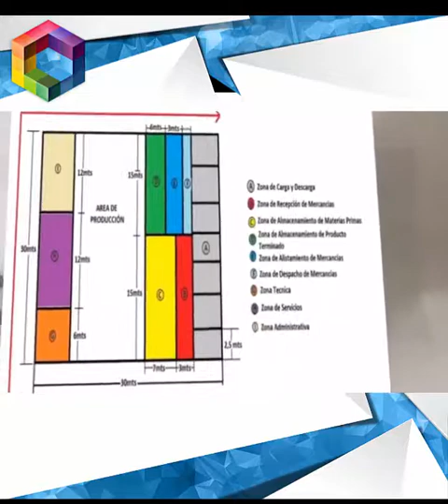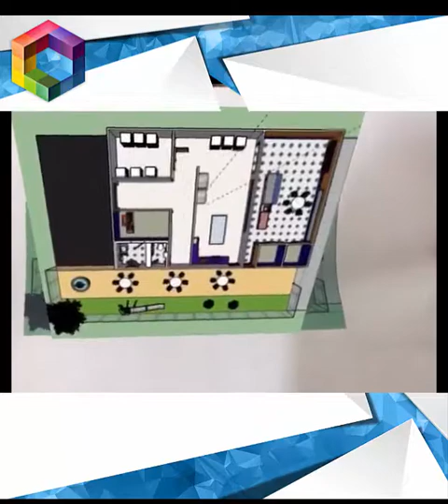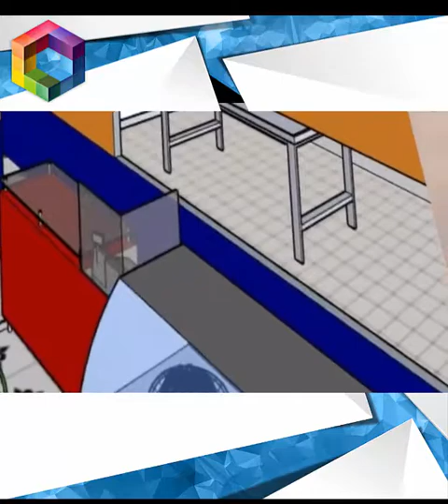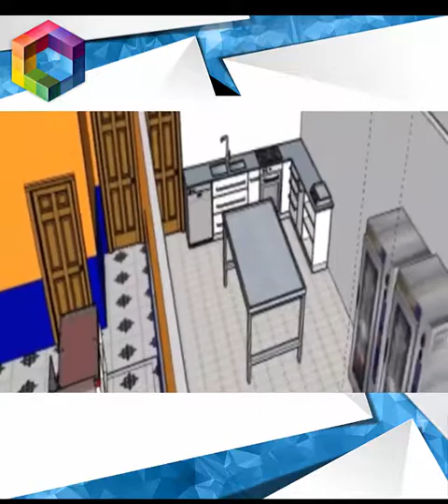OVA: DISEÑO DE PLANTA INDUSTRIAL USANDO SKETCHUP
OVA: DISEÑO DE PLANTA INDUSTRIAL USANDO SKETCHUP - E-mediador - Fase 6 - Momento de Finalización - Realizar la Actividad RA y evaluar RA